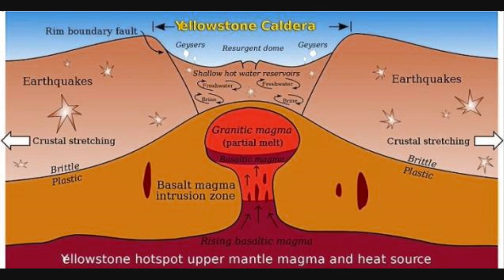A Yellowstone Super Eruption Would Blanket The U.S. In Ash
The Fortean Slip Science Minute 40 New research shows a yellowstone super eruption would blanket the U.S. from coast to coast.